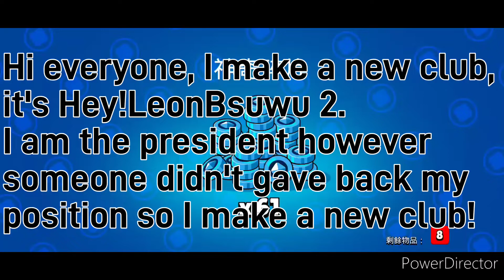【Brawl Stars 荒野亂鬥】New club+open boxs，新分隊＋開箱影片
Hi everyone, I make a new club, it's
Hey!LeonBsuwu 2.
I am the president however someone didn't gave back my position so I make a new club!

Hi，大家好，我開了一個新分隊。
隊名：Hey!Leon Bs 2
我原本是隊長，但是因為之前那人沒有還隊長位，所以我決定開一個新戰隊。歡迎加入！